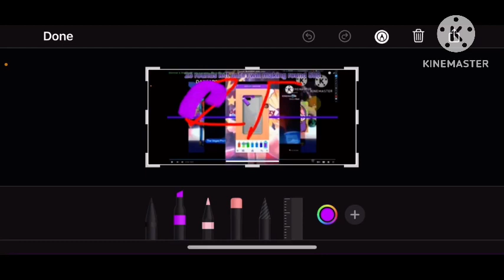Shimmer & Shine Logo Gets Everything Add Round 477 (ft. Cantaloupe and Willow)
Kolleyden's alt is next 2 times. Also, I'm not a fan of S&S, but I don't hate it. This channel is meant for people 13 or older.